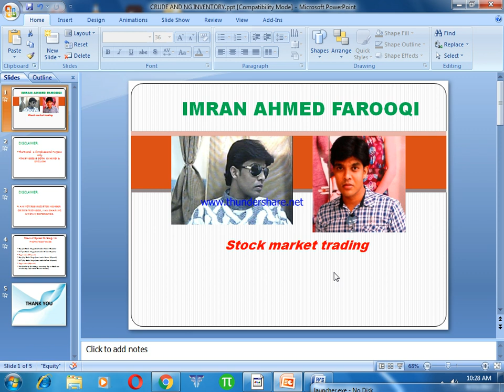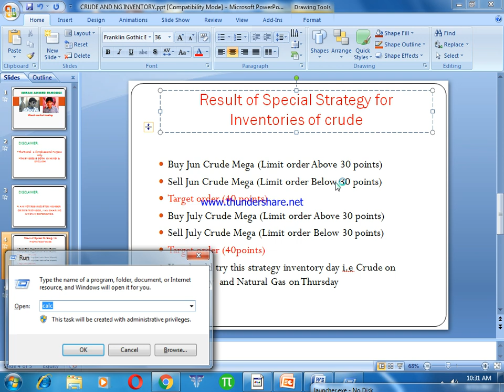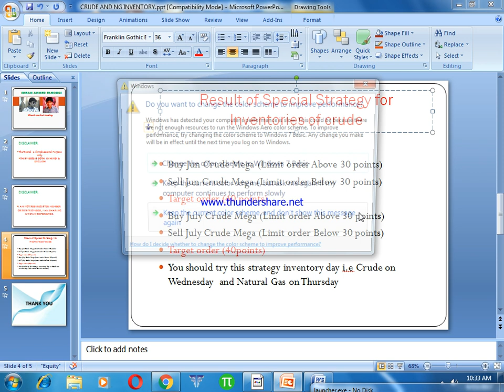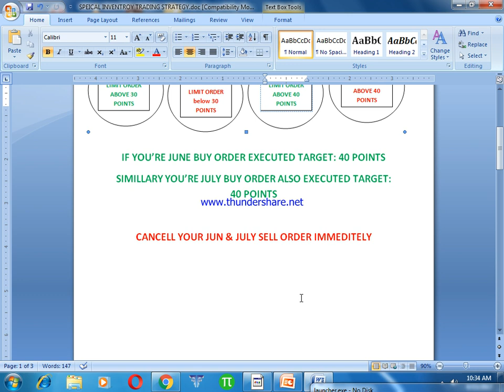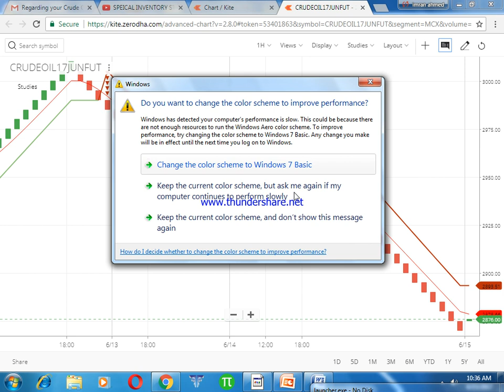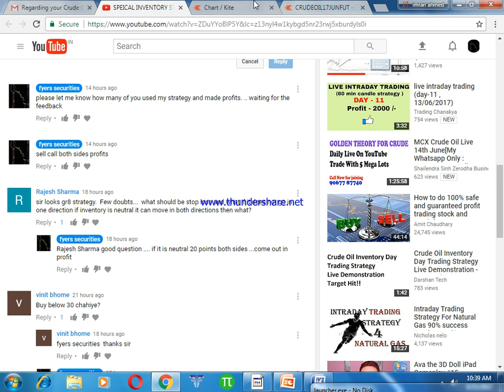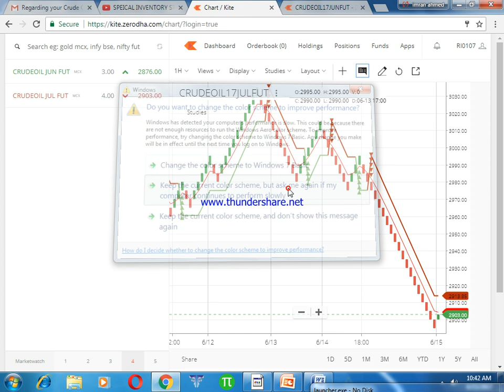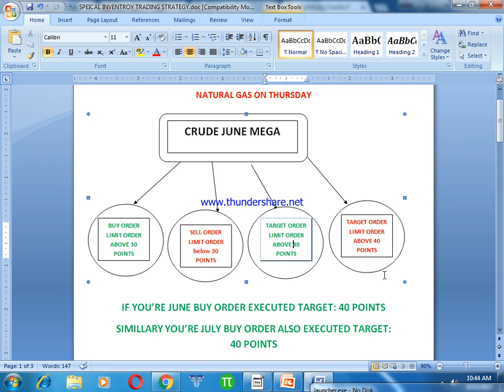Result of Special Strategy for Inventories of crude in Hindi and English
Result of Special Strategy for Inventories of crude in Hindi and English... this strategy is excellent, please do it carefully...